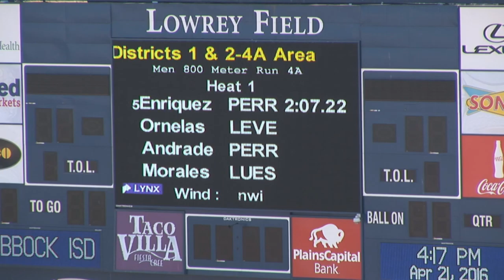2016 Area Meet Boys 800m Run